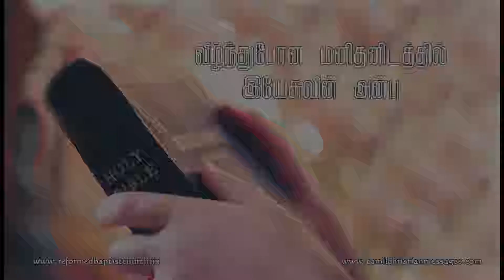வீழ்ந்துபோன மனிதனிடத்தில் இயேசுவின் அன்பு - God's Love towards the fallen man